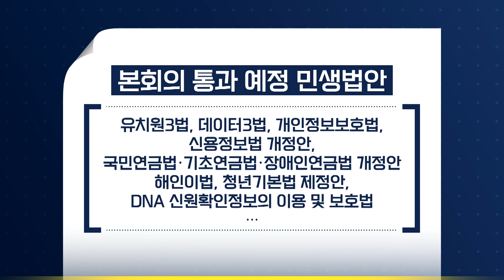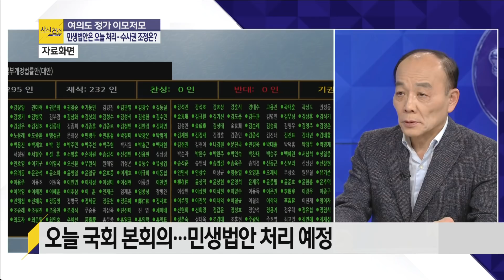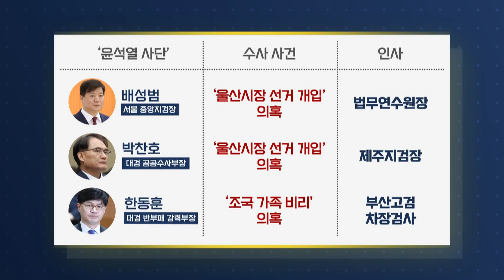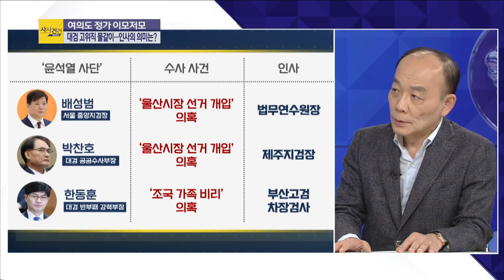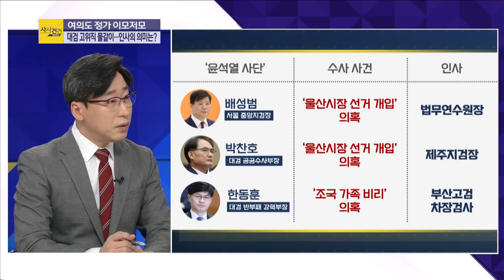[여의도 사사건건] 검찰 인사! 추풍낙열? 사사건건 달라도 너무 다른 전원책vs김성완_200109(목)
■ 코너명 : 여의도 사사건건
■ 출연자 : 전원책 변호사 / 김성완 시사평론가

- 전원책 "'쪼개기 국회' 역사에 기록될 것…기초연금 인상은 선거용 선심성 돈 퍼주기"
- 김성완 "노인 빈곤 심각…기초연금 인상을 퍼주기로 비난 곤란"
- 전원책 "총장 한 명 빼고 부장들 다 바꾼 검찰 인사는 전례없는 대학살…친위 쿠데타"
- 김성완 "검찰 인사, 수사권 막 휘두른 책임 묻는 측면도 있어…사실상 문책성 인사"
- 전원책 "수사 대상자가 수사팀 와해시켜…명백한 인사권 남용, 나중에 법률적으로 따져야"
- 김성완 "지금 검찰 수사는 개혁하지 말라 요구하며 청와대 향하는 모습"
- 전원책 "게이트 사건 수사하는 검찰총장의 수족을 잘라…검사는 권력의 시녀가 될 것"
- 김성완 "윤석열 수사 의지 있다면 할 수 있어…수사 결과로 말해주길"
- 전원책 "윤석열, 조국 사건 키우지 않으려 애써…그런 총장을 적처럼 생각하고 수족 잘라"
- 김성완 "조국 수사 결과, 안심·등심 줄 줄 알았는데 고기 찌꺼기들 모아 한 근 만들어"
- 전원책 "조국 사건처럼 다양한 황제 스펙 만든 사건은 초대형 입시 비리 사건"
- 전원책 "비례자유한국당 못 쓰면 다른 당명 만들면 돼…아무거나 갖다 붙이면 되니까"
- 김성완 "민도 낮지 않아…비례당 만들어서 표 얻겠다고 하면 선거 캠페인도 어려울 것"